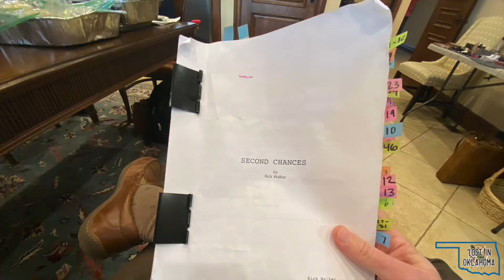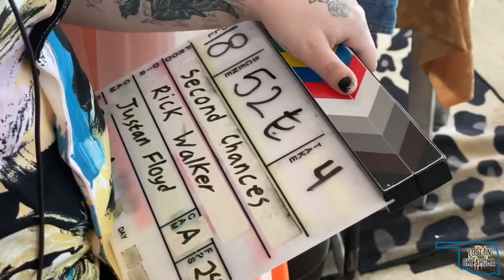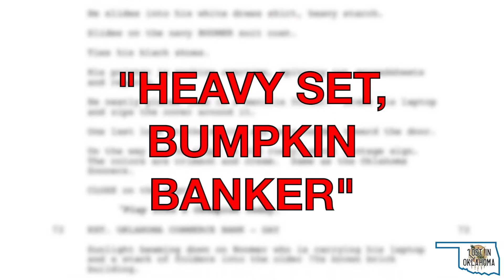Lost in Oklahoma — Second Chances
Meet the guy behind the camera — a very popular radio personality turned film director. And there ~may~ be a tiny cameo from Lance D West. 🎥